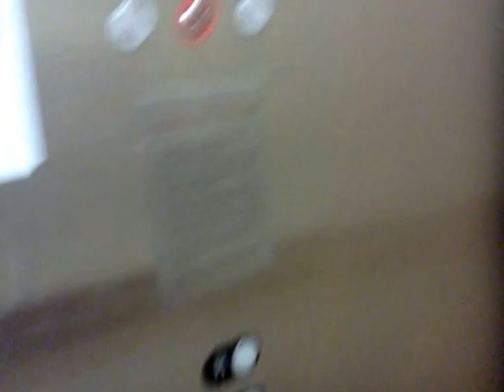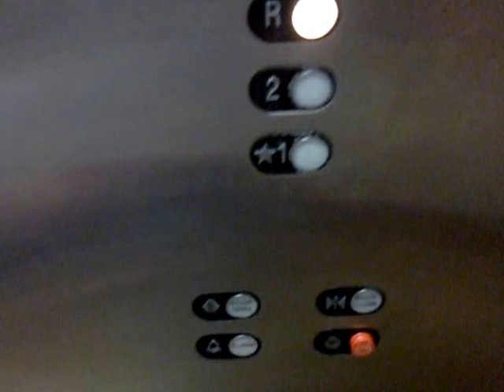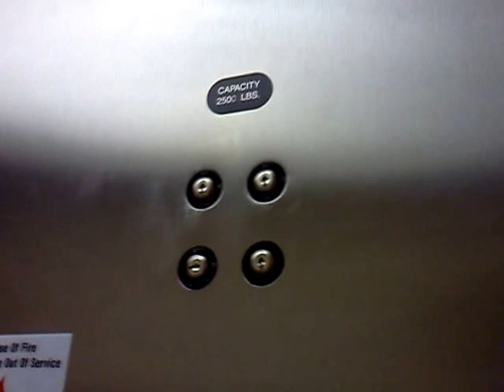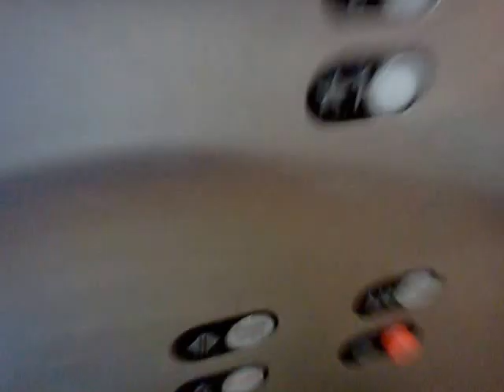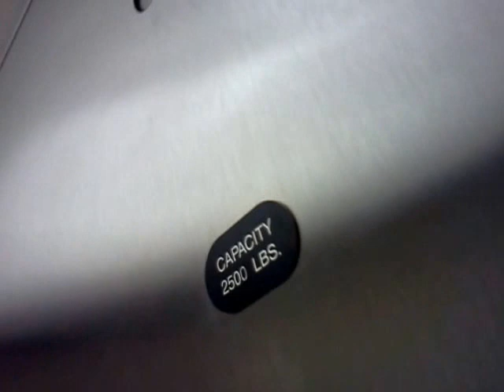Schindler Hydraulic Elevator at Boscov's, Coventry Mall, Pottstown, PA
*Pardon the awful video and audio quality, as I am in between cameras right now and so I have to record with my crappy phone camera.*

Tech Specs:
Capacity-2500 lbs
Number of Cars in Bank-1
Fixtures-Buttons-Schindler RT
Fixtures-Floor Indicator-Schindler RT
Fixtures-Lanterns-Schindler Triangular Exterior Lantern, Top of Frame
Travel Distance-3 Floors (1, 2, Roof)
Door Type-Single Speed
Door Safety-BUMPERS!!!
Interlock-GAL
Installed-1994